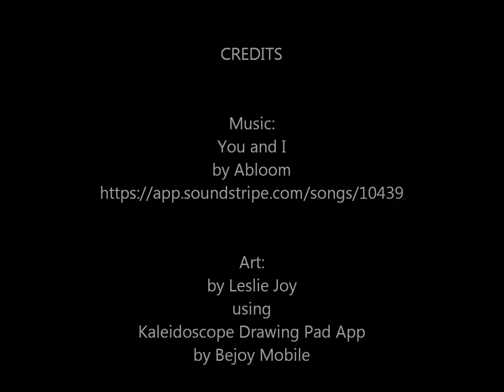Mandala Art: Downtown | Easy Mandala | Time-lapse Art | Kaleidoscope | Digital Art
Enjoy this fun creative short featuring the making of a mandala. It's a fun time-lapse set to music.

Song:
You and I
by Abloom

Art:
Created with Kaleidoscope Drawing App by Bejoy Mobile